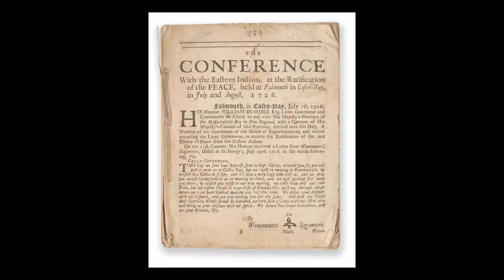King Philip's War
Wampanoag chief Metacom, or King Philip—fed up with continued colonial expansion onto Indian land—forcefully defended his people's territory in what became known as King Philip's War, leading to attacks on English colonies throughout Massachusetts, Rhode Island, Connecticut and Maine.

Today's Daily Dose short history film covers King Philip's War of 1675 to 1676, which pitted Native Americans against British colonials in New England. The filmmaker has included the original voice over script to further assist your understanding:

Today on The Daily Dose, King Philip’s War.

Following the Pequot Indian War of 1636, the fledgling British colonies formed a military alliance against further Indian aggression, and although Wampanoag chief Massasoit’s son Metacom—known as Philip—negotiated a peace treaty at Plymouth Plantation, continued colonial expansion onto Indian lands led to what is now known as King Philip’s War.

Following the 1675 deaths of Chief Massasoit and his eldest son Wamsutta, Philip came to power over the Wampanoag people, and after Christian Indian John Sassamon warned the colonists that Philip was planning an attack, Sassamon’s murdered body was discovered in an icy pond. Three Wampanoag men were hanged for the crime on June 8th, 1675, leading to Philip’s bloody attack on the Swansea colony in Massachusetts. The English military responded with an attack on Philip’s home village at Mount Hope Rhode Island, drawing the Algonquian Indians into the fight in a string of attacks during the summer of 1675.

After the colonists declared war against King Philip in September of 1675, some 700 Nipmuc Indians slaughtered a wagon train of colonists in the Battle of Bloody Brook. By late December of that same year, Plymouth Colony Governor Josiah Winslow sought to stave off a spring offensive by warring Indians, leading to a colonial militia attack on Narragansett and Wampanoag fortifications near the Great Swamp at West Kingston, Rhode Island, which took the lives of an estimated 300 Indians.

By the winter of 1676, King Philip’s confederacy had assaulted English colonies throughout Massachusetts, Rhode Island, Connecticut and Maine, including the complete annihilation of Providence Rhode Island. Next came the slaughter of 60 colonists and 20 Christian Wampanoag Indians known as the “Nine Men’s Misery” incident, which saw the Indians capture and torture to death nine men who had survived the initial attack.

By the spring of 1676, the English had severely weakened Indian resolve, which saw the beheading of Mohegan Chief Canonchet, followed by King Philip’s death on August 20th, where his head was placed atop a pole and displayed at Plymouth Colony for the next two decades. The Treaty of Casco officially ended the war in 1678, making the two year’s of violence the bloodiest per capita war in U.S. history, setting the stage for ceaseless westward expansion onto lands once the exclusive dominion of Native Americans.

And there you have it, King Philip’s War, today on The Daily Dose. We strive for accuracy and unbiased fairness, but if you spot something that doesn’t look right please submit a correction